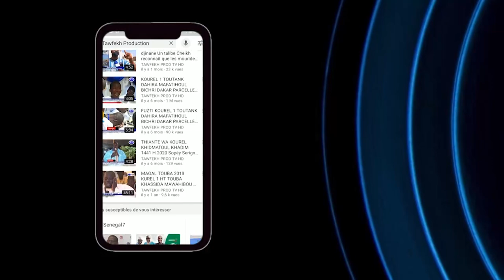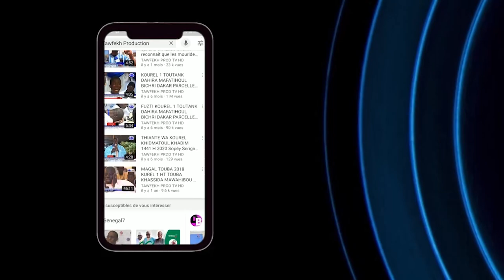Radiass xassida S.ibrahima Geuye Journée de prières à la mémoire de Serigne Atou DIAGNE